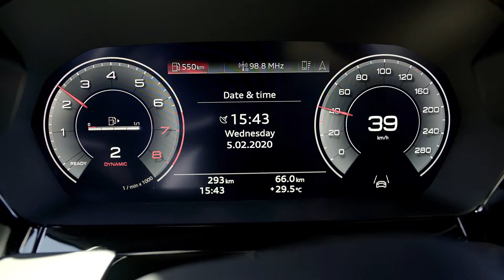Audi A3 Sportback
Discover more about the Audi A3 Sportback 2020.